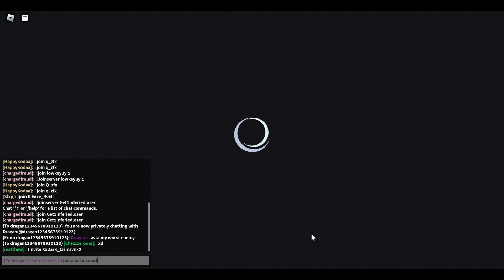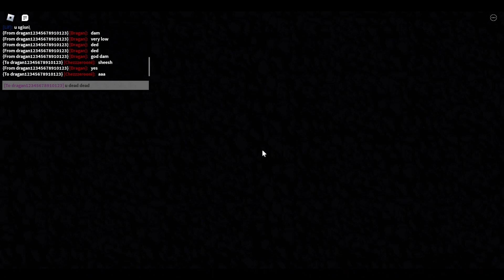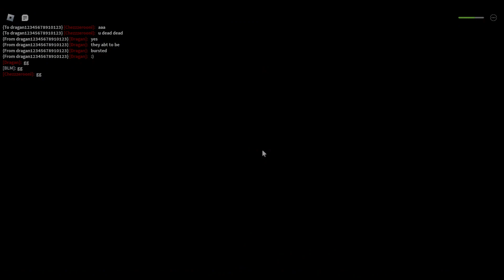Anime showdown 2v2s with my friend